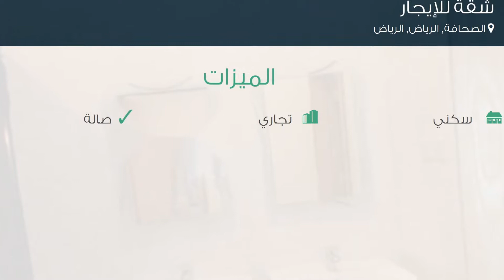شقة للإيجار في شارع الرائد, حي الصحافة, مدينة الرياض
تفاصيل العرض:-

رقم: 1818223

ميزات:-

4 الغرف, 1 غرف أخرى, 3 عدد دورات المياه, 3 رقم الدور, سكني, تجاري, صالة